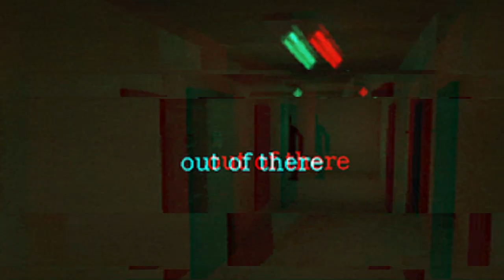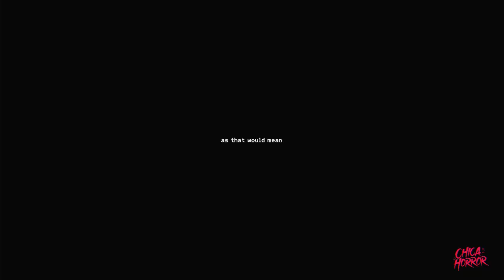OUT OF THERE | INDIE HORROR GAME | Gameplay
Si eres fan de los juegos de terror indies como yo , esto es algo que debes ver!

¿Qué pasa cuando un pequeño concierto al que asistes no es del todo correcto?
Nadie parece notar nada, pero ese extraño sentimiento está siempre presente.
¿Hay una salida? ¿Estás destinado a encontrar una salida? ¿dónde está la salida?
No es necesario que encuentres una salida.

what happens when a small gig your attending isn't completely right?
nobody seems to notice a thing, but that strange feeling is ever so present.
is there a way out? are you even meant to find a way out? where's the way out?
there's no need for you to find a way out.